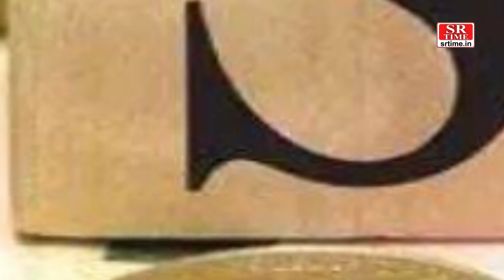इंदौर में जल्द ही जीएसटी की अपीलेट ट्रिब्यूनल खुलेगी | SR Time